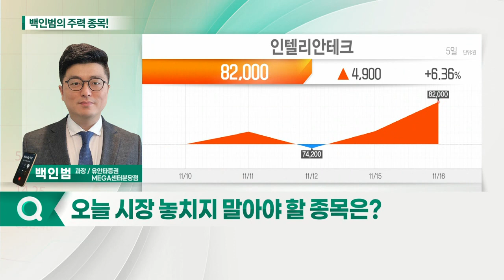DB하이텍, 인텔리안테크, 유진테크, 두산_백인범의 주력 종목 (20211117)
1. DB하이텍(000990)
2. 인텔리안테크(189300)
3. 유진테크(084370)
4. 두산(000150)

- 8인치 파운드리 업황 호조 지속
- 올해 3분기 생산능력 증가: 내년까지 지속 전망
- 밸류에이션 대비 저평가 국면
- 2022년 영업이익 5,000억 원 전망
- 주가 조정에 따른 밸류에이션 매력 부각

- 해상용 위성통신 안테나 세계 1위 기업
- 3분기, 최대 분기 매출 기록
- 원웹향 안테나 사업 순항
- 해상용 안테나 매출 ‘긍정적’